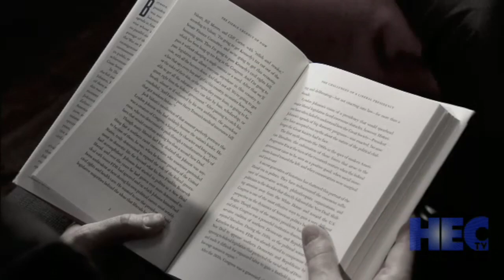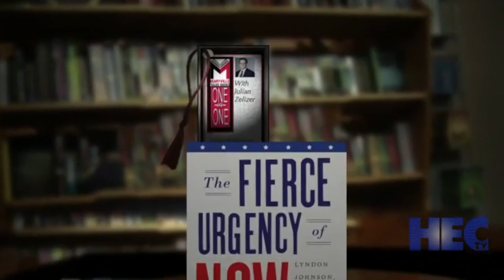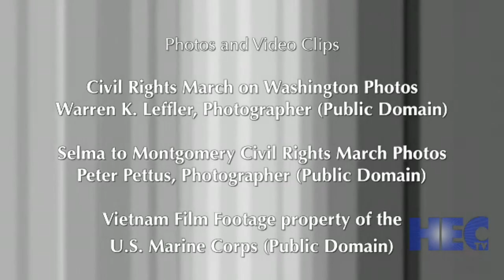Unmasking LBJ | Insightful Interview with Historical Author Julian Zelizer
Dive into the depths of American political history with renowned author Julian Zelizer as he discusses his latest masterpiece, "The Fierce Urgency of Now." In this captivating interview, Zelizer sheds light on the riveting life and turbulent times of Lyndon B. Johnson, one of America's most complex and consequential presidents.

From the shocking aftermath of the JFK assassination to the pivotal moments working alongside civil rights icon Martin Luther King Jr., Zelizer delves into the intricate web of events that shaped LBJ's presidency. Unravel the highs and lows of Johnson's political career as Zelizer examines his triumphs and critical missteps, including the entanglement in the Vietnam War.

Join us as we explore the intricate tapestry of American politics through Zelizer's insightful analysis, offering a fresh perspective on the legacy of Lyndon B. Johnson and the enduring lessons of leadership in times of crisis. Don't miss this enlightening conversation that delves into the essence of "The Fierce Urgency of Now." @fpclassroom

Quick Ideas for Using the Video with Students:
For Discussion:
1.  Take a specific event from the Johnson Administration that is referenced in the interview (passage of the Civil Rights Act, Voting Rights Act, or Fair Housing Act, Vietnam, Johnson's Decision Not to Run for Re-Election), and have them discuss it from an historian's perspective.
Activity Ideas:
1.  Have students compare Mr. Zelizer’s analysis of President Johnson’s legacy in regard to civil rights with their own analysis based on their research and/or in-class learning that has occurred and present their findings in a method of their choosing.
2.  Use the video as part of a unit focused on the 1960s, the Vietnam War, America's Civil Rights Movement, or other topics related to the Johnson Administration.